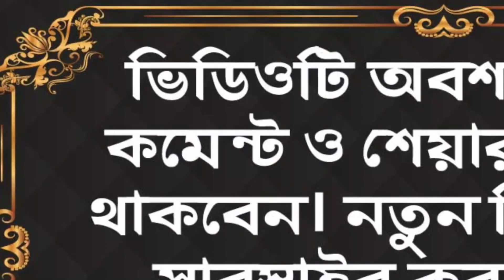Taj Mahal Tour Vlog । Agra তাজমহল ভ্রমণ। তাজমহলে কিভাবে যাবেন, কত টাকা লাগে । Rj Saimur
Taj Mahal Tour Vlog তাজমহল ভ্রমণ। তাজমহলে কিভাবে যাবেন, কত টাকা লাগে । Rj Saimur

আগ্রা (তাজমহল) সম্পূর্ণ ভ্রমণ গাইড | Taj Mahal Video | Fatehpur Sikri | Buland Darwaja |
Taj Mahal Video guide | Buland darwaza |Agra tourist places | Taj Mahal guide, Agra fort video guide, | Salim chisti dargah video| আগ্রার তাজমহল | আগ্রার দর্শনীয় স্থান | আগ্রা ভ্রমণ | আগ্রা দুর্গ | আগ্রার তাজমহলের ইতিহাস

Agra is a famous city of Uttar Pradesh, India. Agra is situated on the bank of river Jamuna and is famous for Taj Mahal, Agra Fort and Fatehpur Sikri.

F.A.Q on Agra:
What can I see in Agra in one day?
In one day one can cover Taj Mahal and Agra Fort. If you have two days at Agra then you can visit Mehetab Garden and Fatehpur Sikri.

How can I travel around Agra?
The best way to travel around Agra is by taking an Auto, this is cheap and good.

Is Agra safe for tourists?
Of course Agra is a safe place for tourists but you have to be careful while visiting tourist places. Do not rely on strangers.

How many days should I stay in Agra?
Agra is enough for two days trip but if you want to stay more days you can.

What is famous in Agra?
Agra is famous for Taj Mahal.

Which day Agra Taj Mahal is closed?
Taj Mahal is closed on friday.

Where is Agra found?
Agra is situated on the bank of river Jamuna.

What should I wear in Agra?
There is no dress bar but try to wear descent dress.

Do you need a guide for Taj Mahal?
You can take but not necessarily.

Is Agra dangerous?

What are the best places to see in Agra?
There are many places. Taj Mahal, Agra fort, Fatehpur Sikri, Mehtab Garden.

How many days are enough in Agra?
Two days are enough.

What can one do in Agra at night?
You may visit Taj Mahal on a full moon night to watch Taj Mahal under full moon.

What is the best thing to buy in Agra?
Lots of things you may buy like saree, souvenir, sweets.